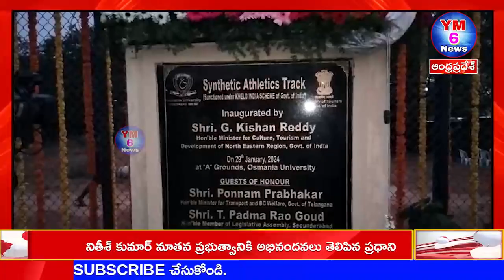ఓయూ ఆర్ట్స్ కళాశాల వద్ద లైటింగ్ సౌండ్ సిస్టం ను ప్రారంభించిన కేంద్ర మంత్రి కిషన్ రెడ్డి. YM6_News.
ఓయూ ఆర్ట్స్ కళాశాల వద్ద లైటింగ్ సౌండ్ సిస్టం ను ప్రారంభించిన కేంద్ర మంత్రి కిషన్ రెడ్డి.